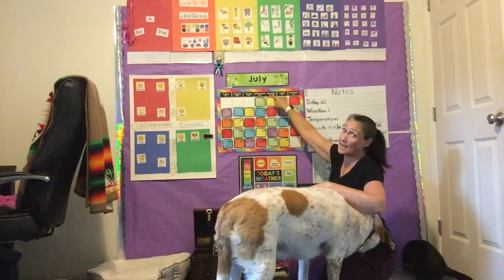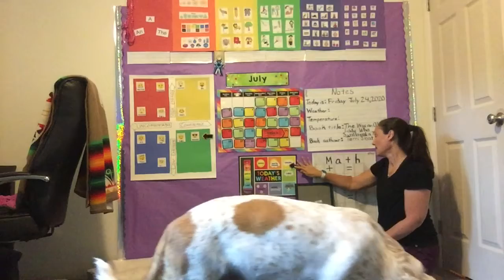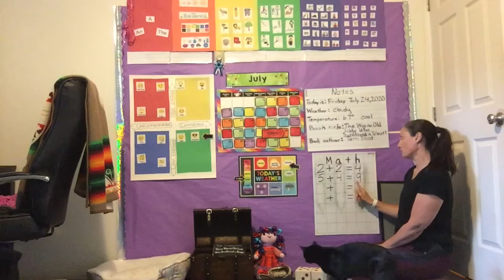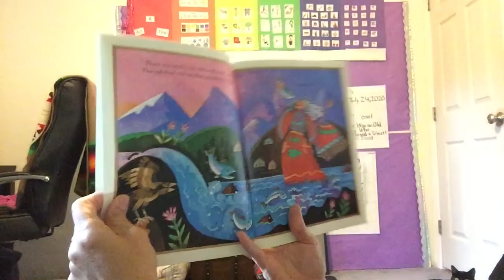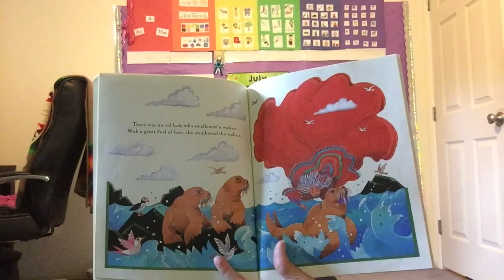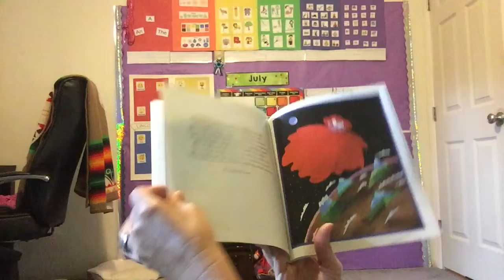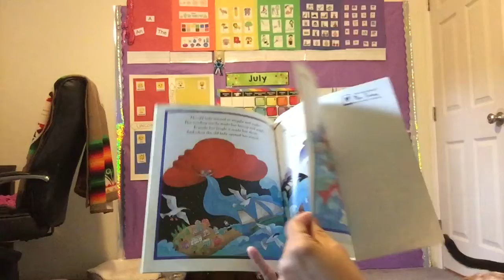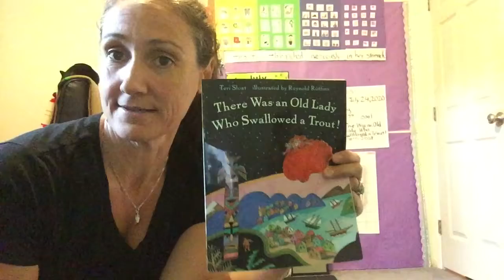July 24 circle time